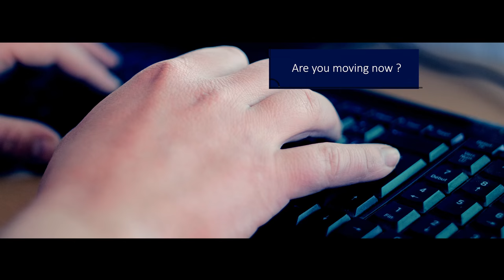C. Labinsky - Horse Cadenza - FSC #4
Today, i cover a music composition of Charly Labinsky, Horse Cadenza.